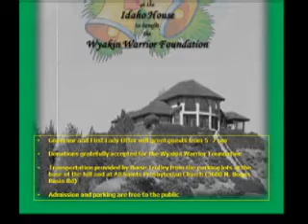Dec 8 ETV Wyakin Warrior Foundation.wmv